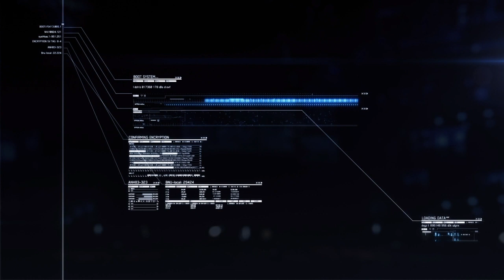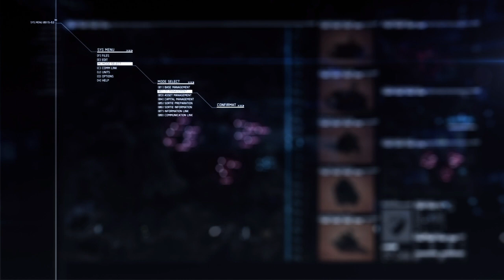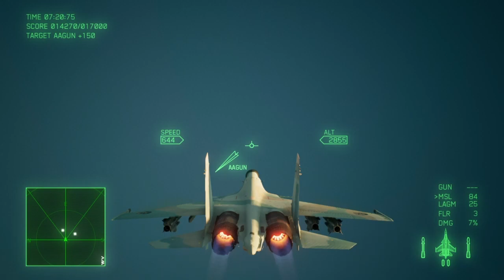ACE COMBAT™ 7 | Mission 6: Long Day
The 444th Air Base sends Spare Squadron to investigate the anti-aircraft capabilities of an Erusean air base in Roca Roja. Spare Squadron is cleared to engage to clean out enemy forces and assist regular Osean forces in fully neutralizing the base. Partway through the mission, a large squadron of MQ-99 UAVs engage Spare Squadron, shooting down High Roller and one other pilot and prompting most of the other pilots to retreat.